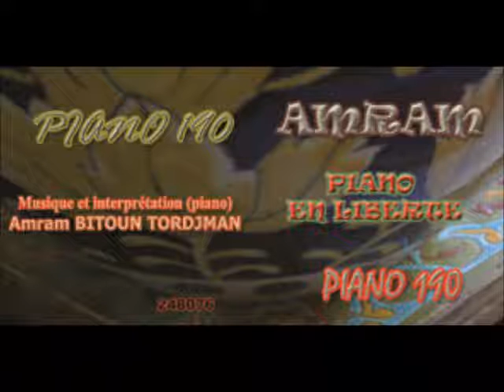Suites et variations 232-2 piano solo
Suite et variation 232-2
 est édité dans " Piano 301 "
existe version arrangement et à 2 pianos